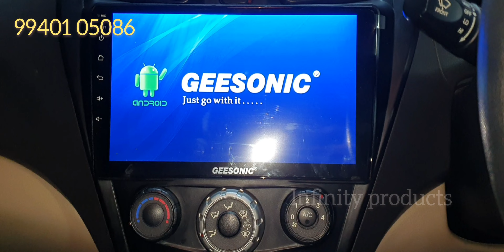hyundai eon android player upgrade 99401 05086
All type of car accessories available for all brand  cars.visit our shop for more details &best offer price    hyundai eon android player new creta car full fitting fornt fog led, horn, fornt jaguar grill,door lights, spoilar, Pioneer speakers, subwoofers, sun controler film, galio door visor, Handel chrome, Dicky pad, chrome items , rear bumper,etc.. all accessories available in our shop please visit .